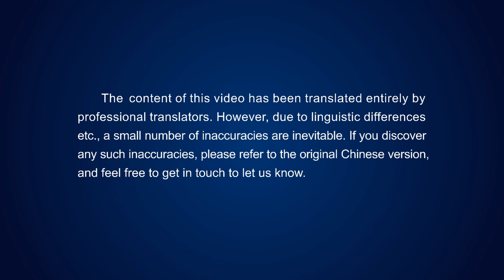God's Destruction of Sodom and Gomorrah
Christian Documentary | God's Destruction of Sodom and Gomorrah (Highlights)

Brimming with wickedness and adultery, the two great cities of Sodom and Gomorrah provoked the disposition of God. God rained brimstone and fire from the heavens, razing the cities and the people within them to ashes, and causing them to vanish amid His wrath…. Watch Christian movie clip God's Destruction of Sodom and Gomorrah to find out more about God's wrathful, inviolable disposition and His warning to future generations.